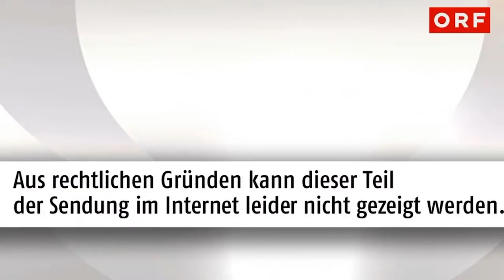DIRK HEIDEMANN ON ORF "HEUTE LEBEN" TALKSHOW 2017 HD QUALITY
ORF "HEUTE LEBEN" TALKSHOW...WITH DAGMAR KOLLER, Nicole Hansen AND Dirk Heidemann...DANCING STARS TALK...2017